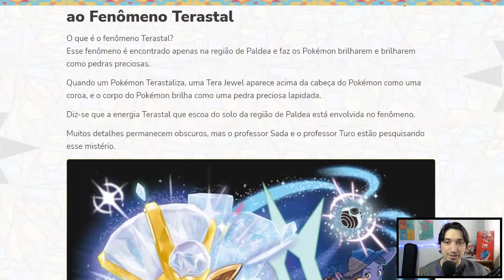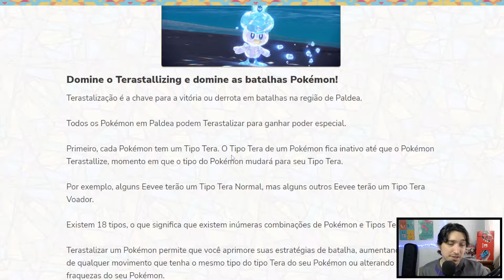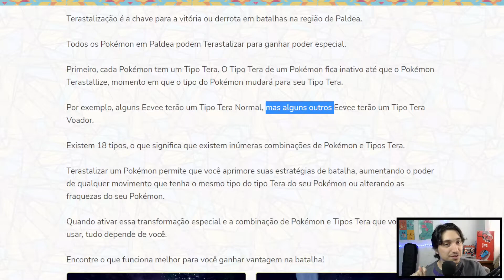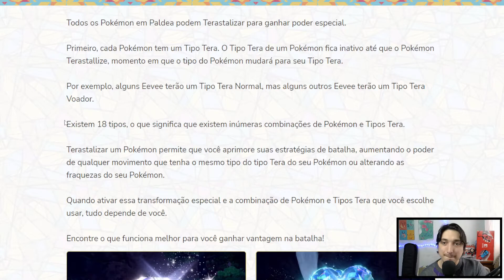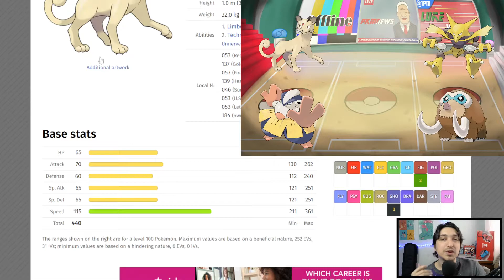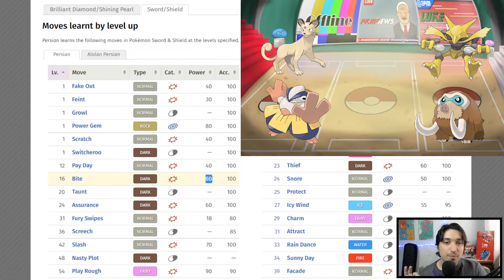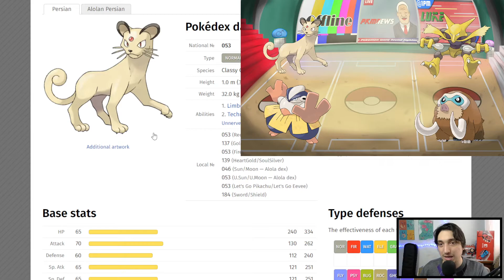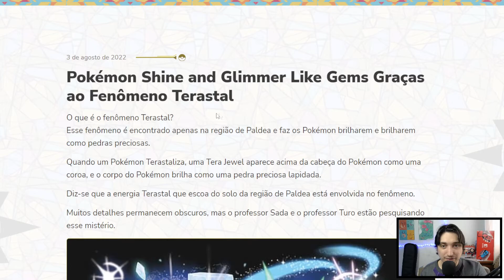TERASTAL: Explicando como vai funcionar no competitivo | Pokémon Scarlet/Violet.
-- Pix para Doações ou contatos profissionais:
-- Meu Outro Canal:
(Games)